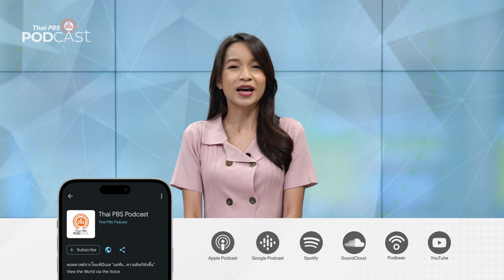สยามโมเดิร์นเกิร์ล | Podcast Review | 27 ธ.ค. 66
อาชีพนางผดุงครรภ์และนางพยาบาล ในยุคแรกเริ่มที่มีอาชีพนี้ พวกเขาต้องเผชิญกับอะไรบ้าง ชวนฟังกับ ผศ.ดร.ภาวิณี บุนนาค ในรายการ